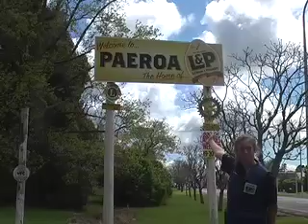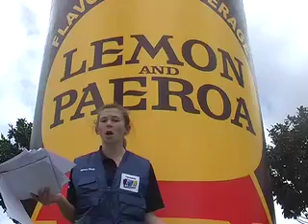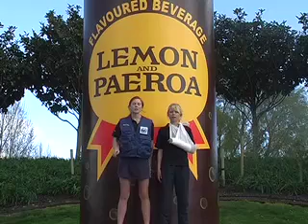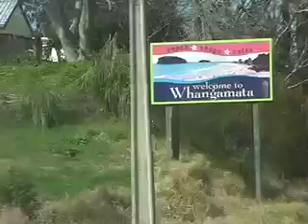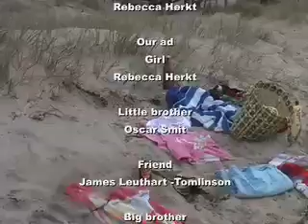L&P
Rebecca and Ella take a look at the history of New Zealand's most iconic soft drink - Lemon and Paeroa or L&P. They also examine a few classic L&P TV ads and make their own ad for people to remember what it was like living in the 2000's.